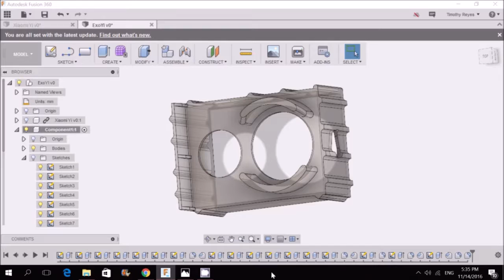Fusion 360 ExoYi for FPV